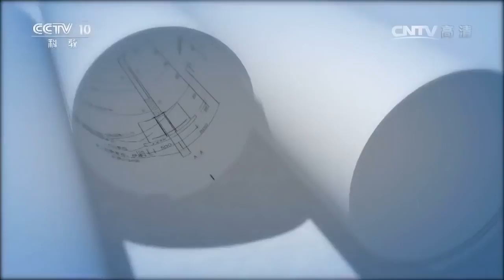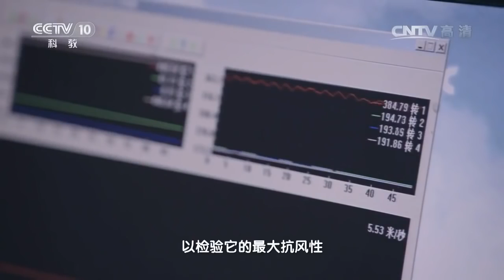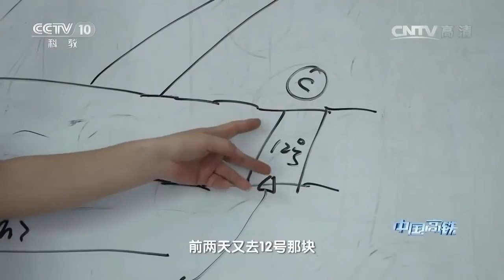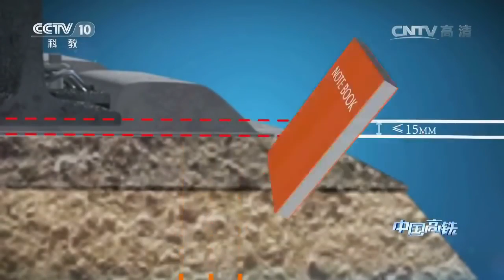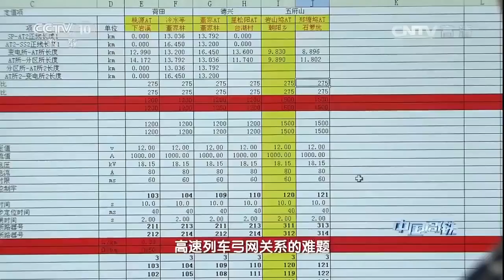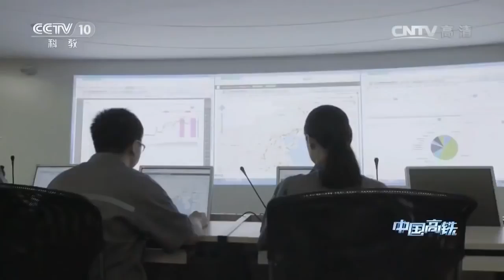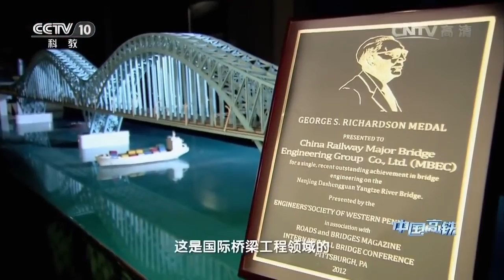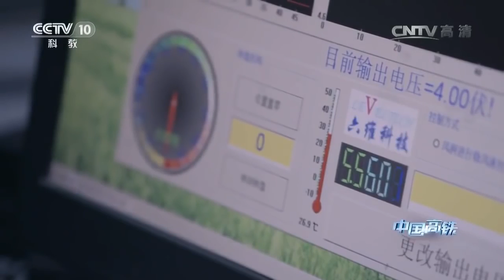沒有時間看櫻花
曾企鵝2013最新EP.

經濟速評所有影片: